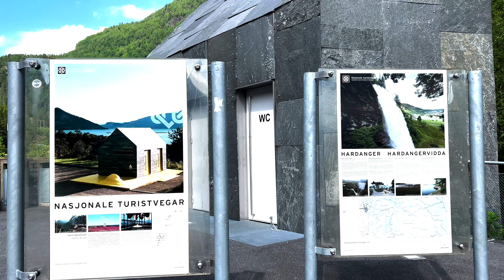Skjervet Toilet and Waterfall حمام و شلال